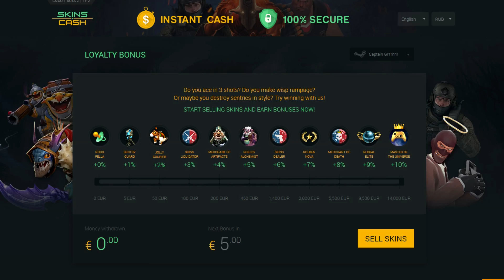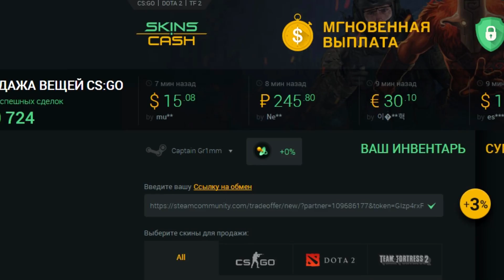5 ИНТЕРЕСНЫХ ФАКТОВ О ДОТЕ 2!